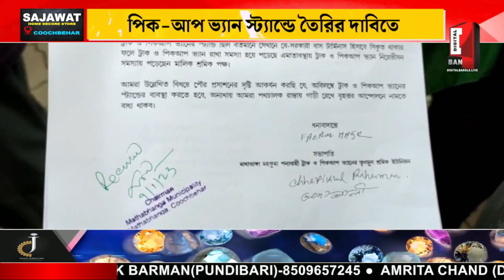পিক-আপ ভ্যান স্ট্যান্ডে তৈরির দাবিতে ডেপুটেশন দেওয়া হলো মাথাভাঙ্গা পৌরসভার চেয়ারম্যানকে